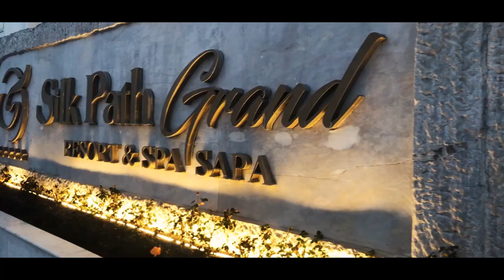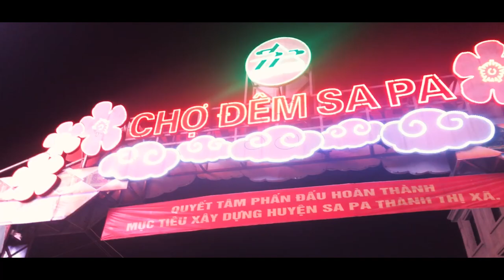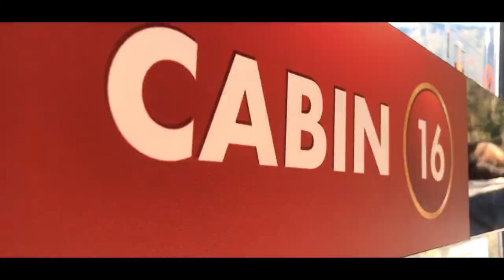SAPA, VIETNAM | iPhone 7 Plus + DJI Osmo Mobile 2 Cinematic Footage 4k Video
This was a family trip so i didnt have a role model to filming . So the video is about natural landscape and where I visit . Not any like the first video , i didnt use any transitions in this one .